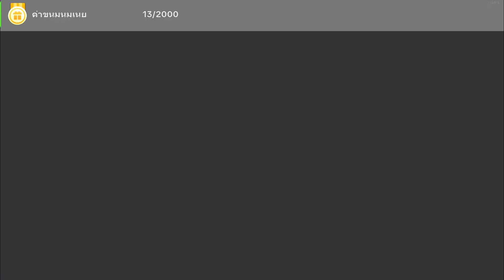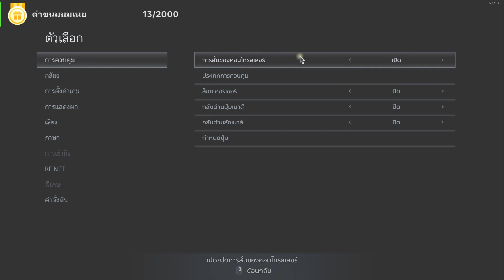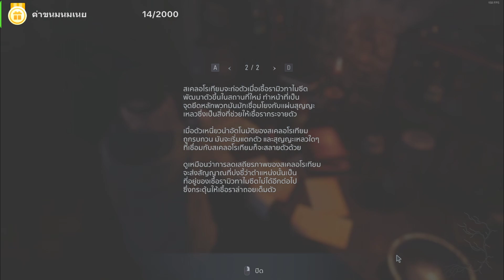Resident Evil village Shadow of rose ep.1(ย้อนหลัง2023 08 17 23 04 18)